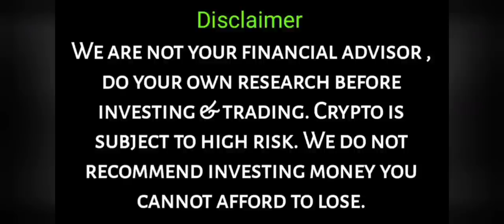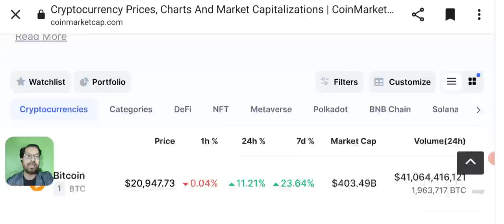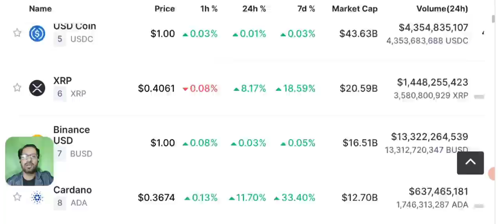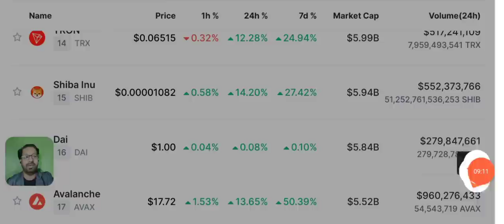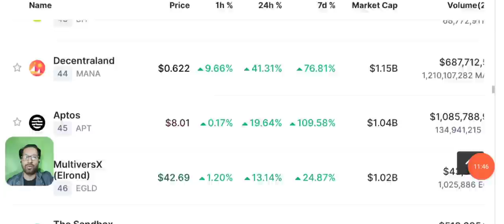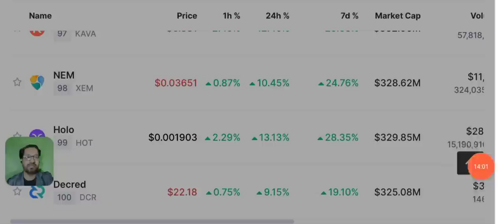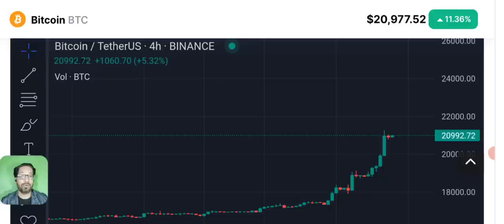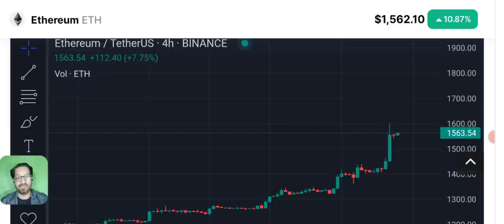Crypto News Today - Daily Latest Update of Bitcoin Price Prediction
Crypto News Today - Daily Latest crypto Updates and Bitcoin price prediction.

today i'll share Crypto News & Daily Latest Update of Bitcoin, Stay up-to-date on the latest cryptocurrency news with our daily crypto news update. In this video, we cover the most important crypto news of the day, including market analysis, price predictions, and breaking news. From Bitcoin to Ethereum, we've got you covered on all the top coins. Our team of experts breaks down the news to help you make informed decisions about your investments.
cryptocurrency news - Bitcoin Crypto latest update & price prediction.

latest cryptoupdates and cryptonews Today along with Price Prediction of BTC #2023 -SOLANA - ETHEREUM - BNB and some other crypto coins from top 100.

We share with you latest CRYPTO NEWS updates daily with btc and other Cryptocurrencies Price technicalanalysis and support and resistance of multiple cryptos.

related topics covered in video:
Cryptocurrency News
BITcoin news
bitCOIN price prediction
bit coin technical analysis
Btc support and resistance
BitCoin technical analysis
bitcoin live Today

🔴 Table of contents:

00:00 : intro
01:53 : crypto news today
10:20 : crypto market technical analysis
11:45 : Bitcoin-eth - bnb - price prediction
13:10 : bitcoin price prediction 2023
20:10 : outro

🔴🔴🔴Popular Uploads 🔴🔴🔴

__________/SOCIAL LINKS\____________

***NOT FINANCIAL, LEGAL, OR TAX ADVICE! JUST OPINION! I AM NOT AN EXPERT! I DO NOT GUARANTEE A PARTICULAR OUTCOME I HAVE NO INSIDE KNOWLEDGE! YOU NEED TO DO YOUR OWN RESEARCH AND MAKE YOUR OWN DECISIONS! THIS IS JUST ENTERTAINMENT! USE AL MAKKAH TECH AS A STARTING OFF POINT!